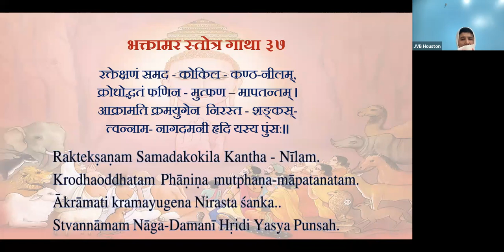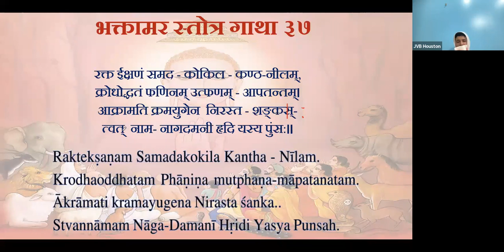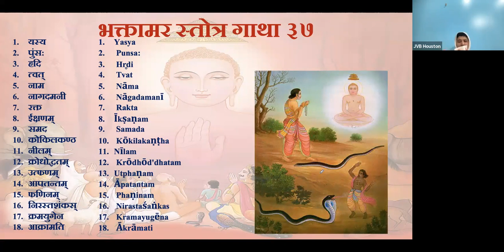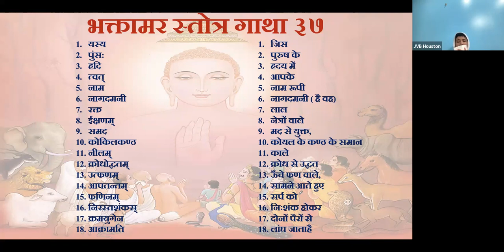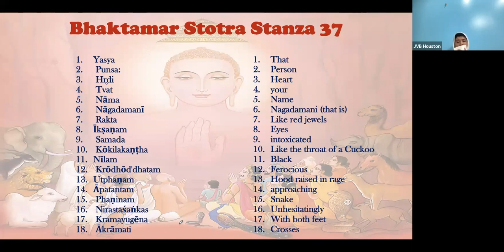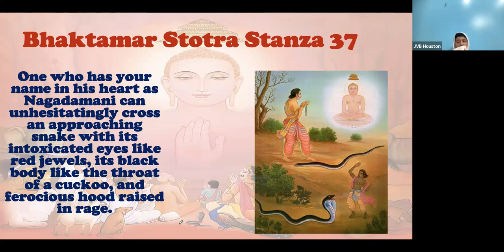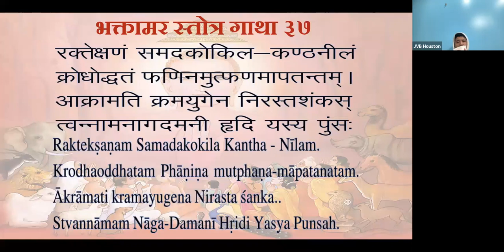Bhaktamar Stotra Challenge Day 37 for Audlts by Samani Jin Pragya ji & Kshanti Pragya ji